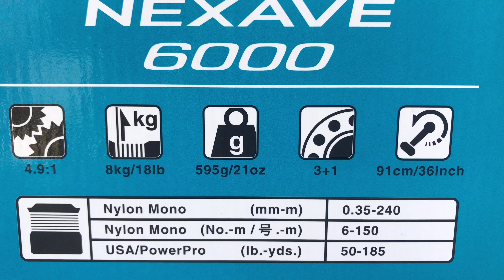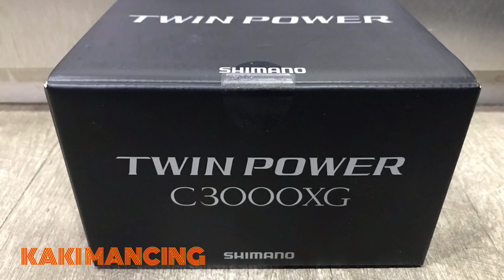UNBOXING SHIMANO NEXAVE 6000 BOTTOM REEL